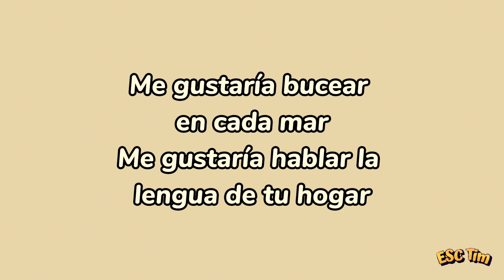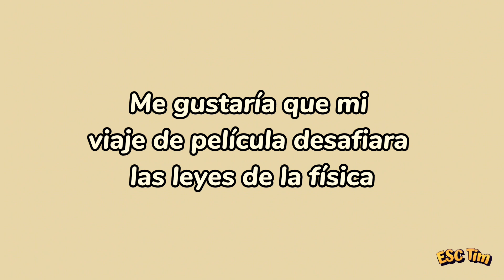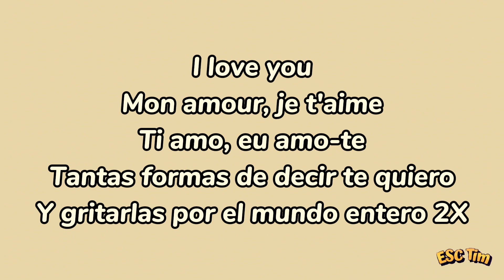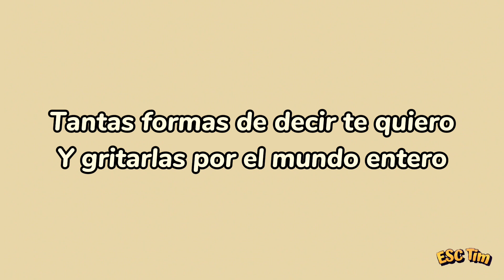Sandra Valero - Loviu | Lyrics Version (Letra) 🇪🇦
Lyrics version of Loviu by Sandra Valero!🇪🇦

Lyrics:
Ti amo, eu amo-te
Tantas formas de decir te quiero
Y gritarlas por el mundo entero

Me gustaría cada día vivir así
Traer de cada rinconcito algún souvenir
Me gustaría descubrir cada país, saber sus secretos
Me gustaría bucear en cada mar
Me gustaría hablar la lengua de tu hogar
Y que me cuentes las leyendas que al final acaban en cuentos
Aprenderé a soñar en todos los idiomas
Aprenderé a decir

Me gustaría que mi viaje de película desafiara las leyes de la física
Hoy en la torre Eiffel, mañana en el Big Ben
Y cada noche en un castillo cenaré pastel
Y subir por los tejados, tirar confeti por todos lados
Y si queréis venir, yo os espero aquí
Estáis todos invitados

Aprenderé a decir